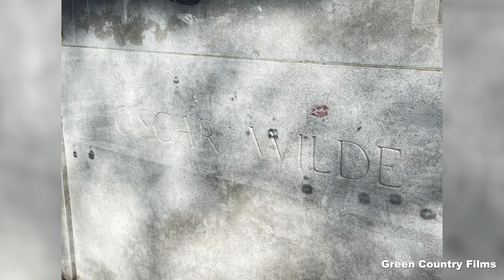Père-Lachaise Cemetery (4k Drone and Ground Video) 🪦🇫🇷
I went to Père-Lachaise Cemetery in Paris for the first time and was blown away by the beautiful gravestones they have all around. A truly remarkable place that everyone should see! The graves of Jim Morrison and Oscar Wilde are featured in this video. 🪦